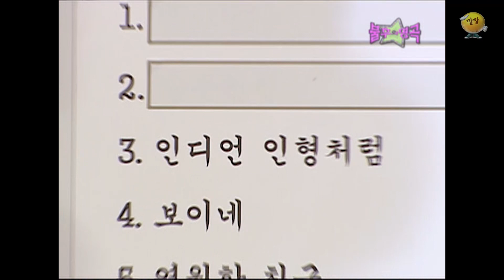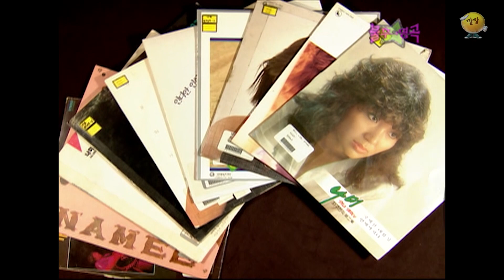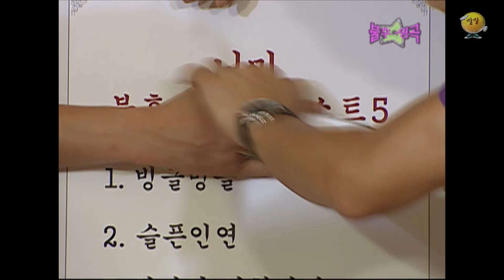그 시절을 돌아보며~ 그저! 바라만 보고 있지~🎵 [불후의 명곡 41화] | KBS 080727 방송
이 노래가 무려 40년이나 지났대요!

출연자 : 탁재훈, 김성은, 최정철, 예지원, 전진, 나미